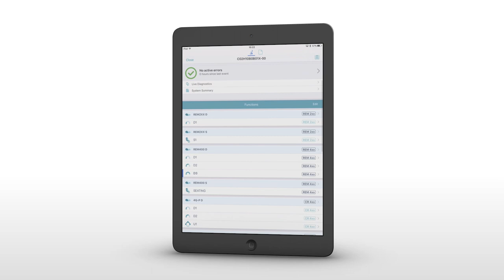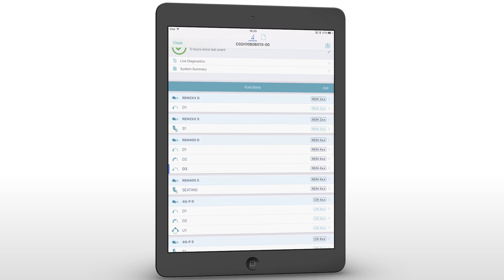Invacare LiNX - Programmation en temps réel IOS